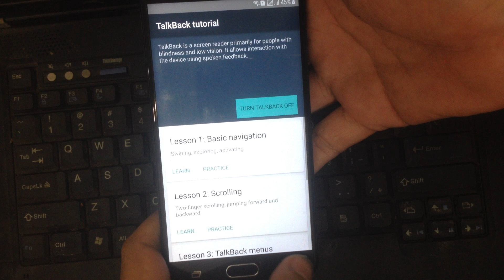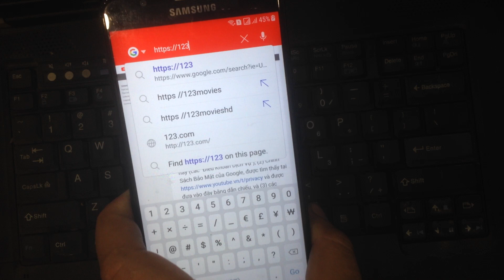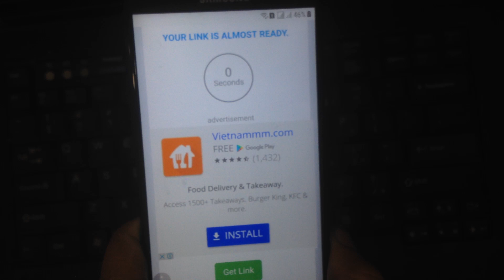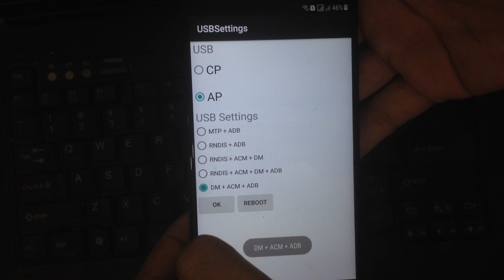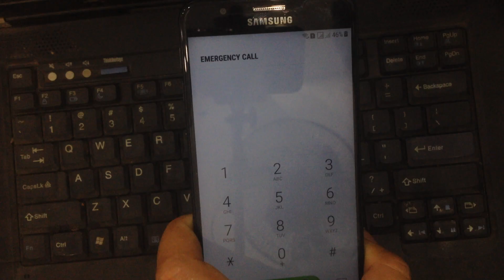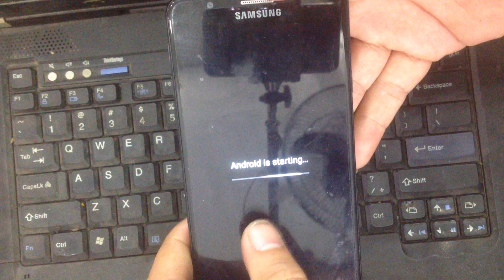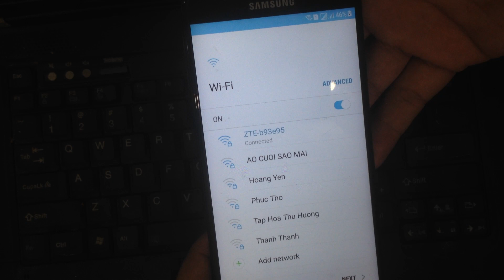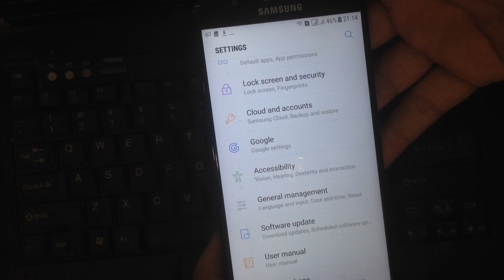bypass google account j7 prime g610 j5 prime android 7.0 nougat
Hello friends !!!
how to skip google account verification samsung galaxy j7 prime g610, j7 pro, j5 prime android 7.0